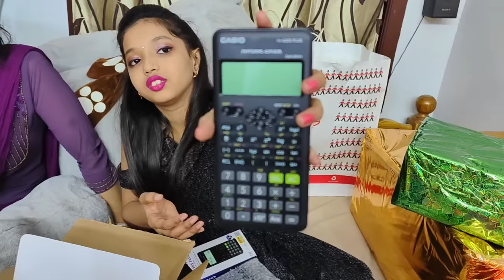🎁12 Surprise birthday Gift🥳| Unboxing🤩| Akshaya 🥰| kannan♥️bhagavathy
Hey guys! Like every year, we made little Akshaya's birthday special with love, warmth, and gifts.
This video is an exclusive gift unboxing segment, revealing 12 gifts on her 12th birthday.

You can see what's inside the gift boxes and what are her reactions to these lovely and thoughtful gifts.